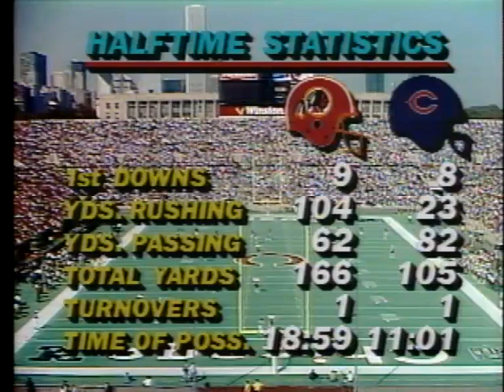Washington Redskins vs Chicago Bears- 1985 (Week 4)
1985 Chicago Bears vs Washington Redskins